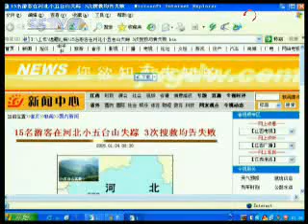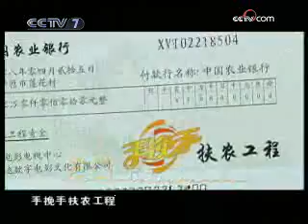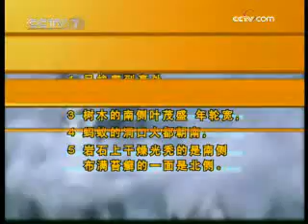美丽中国乡村行 [生活567]小五台山遇险(2008.12.03)